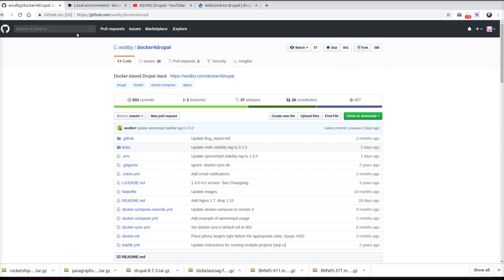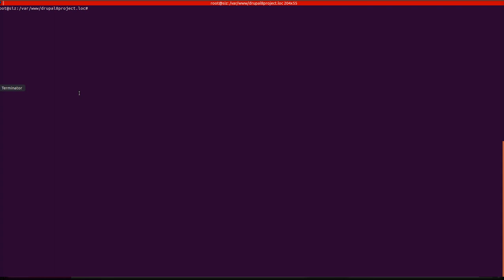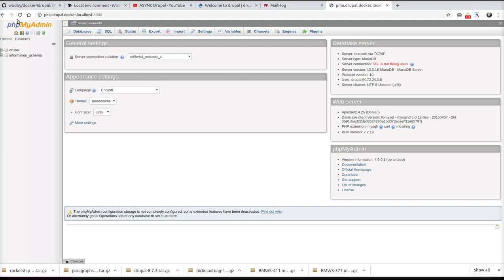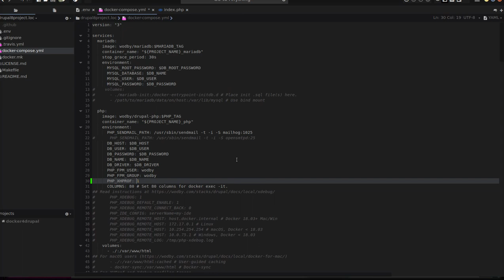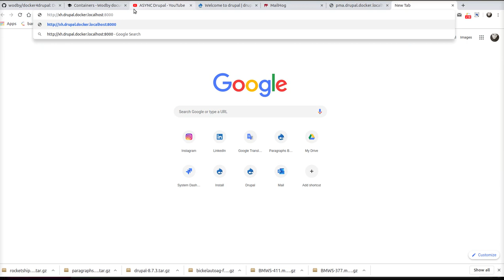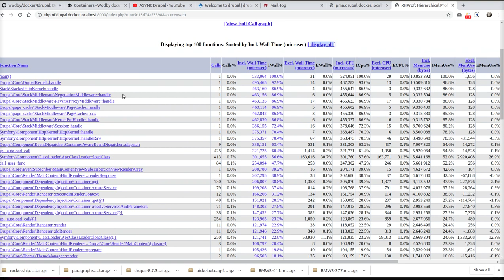Easy setup environment for Drupal 8 - part 2 - (mails, pma, xhprof) docker4drupal